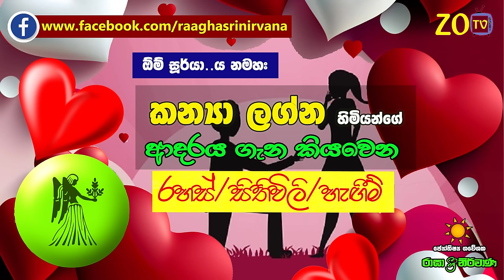කන්‍යා ලග්නය ආදරය ගැන කියවෙන රහස් Valentines Day 2024 Kanya Zoo TV Lagna Palapala Raga Sri Nirvana